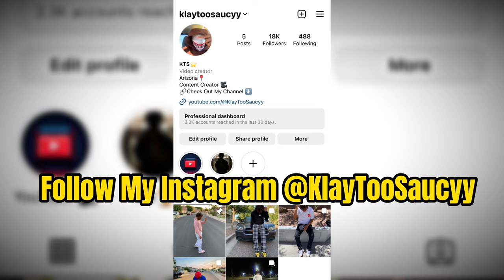WE PLAYED A 1V1 GAME FOR A THOUSAND DOLLARS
1V1 BASKETBALL GAME ‼️

 / klaytoos.  .

About KlayToo Saucy:
Videos Include Public Interviews, Pranks, Challenges, & Many More. Thanks For All The Love & Support!